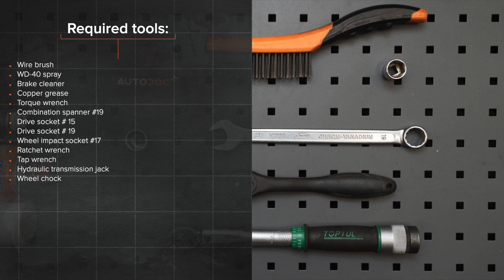Hvordan udskiftes bærebru bag til ALFA ROMEO 147 (937) [UNDERVISNINGSLEKTIONER AUTODOC]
Hvordan udskiftes bærebru / bærearm bag til ALFA ROMEO 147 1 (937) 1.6 Hatchback 2000–2010 [UNDERVISNINGSLEKTIONER AUTODOC]

Bærebru på ALFA ROMEO 156 Saloon –09.2005) / ALFA ROMEO 156 Sportwagon –05.2006) / ALFA ROMEO GT –09.2010) / ALFA ROMEO 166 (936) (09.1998–06.2007) / ALFA ROMEO GTV (916, 916C) (06.1995–10.2005) biler bør udskiftes, som regel ifølge en og samme procedure. Imidlertid kan der være mindre forskelle iht.specifikke funktioner af køretøjets design.

⚡ Alle videoer og PDF-vejledninger til udskiftning af ALFA ROMEO 147 dele: download og se dem på AUTODOC CLUB

00:00 — ALFA ROMEO 147 (937) – bærebru / bærearm: trin-for-trin udskiftnings læring.
00:27 — Løsen hjulboltene.
00:54 — Skru befæstigelsen af der forbinder bærearmen til bageste spindel.
01:08 — Løsen de bageste befæstigelser der forbinder bærearmen og karosseriet.
01:24 — Fjern armen.
01:43 — Installer en ny arm.
02:10 — Støt armen.
02:29 — Stram styrearmens fastgørelse på akseltappen.
03:02 — Skru hjulboltene til.